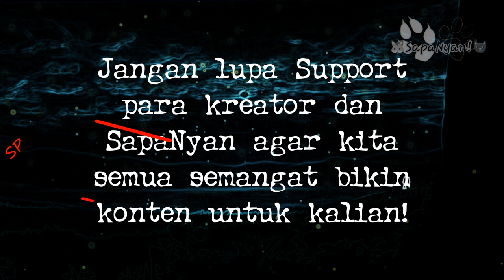Kentang Panas - FNAF Bahasa Indonesia - ANIMASI BUKAN PUNYA SAYA (CEK DESKRIPSI, PIN, CREDIT)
NyanBaDumTss 4
cuman video tentang sebuah keluarga random yang makan kentang

🐾 Original
Hot Food - Puisi dan Cerita Anak Dengan Michael Rosen by Kids’ Poems and Stories With Michael Rosen